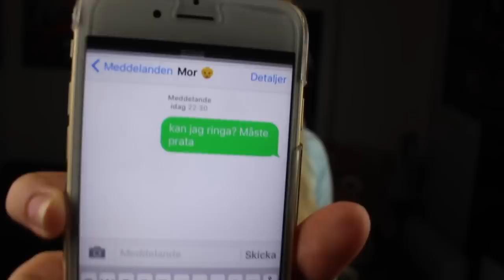PRANKAR MAMMA ATT JAG E GRAVID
LÄS HÄR INNAN DU FRÅGAR NÅGOT OKOK?
Förlåt för utdraget ''prank'' men jag e inte bra på att göra videos korta HHAHAHAHAHA

KOM IHÅG
behandla andra som du själv vill bli behandlad, tänk på de innan ni slänger ut er en hatkommentar :*

Sociala Medier:
♡ Periscope: tovabullen
♡ Min Facebook - Tova Helgesson
♡ Min ask (Ej aktiv för tillfället, om jag skaffar tillbax ask är de på detta namnet, så alla andra är fake, anmäl gärna!)

Övrigt:
♡ Jag filmar med Canon EOS 550D & redigerar i Imovie på min MacBook Air
♡ Är född 1999
♡ Bor i Skåne/Kävlinge

OM NI VILL SKICKA POST TILL MIG SÅ ÄR MIN ADRESS:
Mårtensgatan 17
244 30 KÄVLINGE
Ja, jag vet att de är konsekvenser med att ge ut sin adress, men flera stycken har redan den. Jag kommer inte att öppna om ni knackar på, hur mycke ni än sparkar eller skriker på mig. Vissa dagar mår jag bättre än andra & KANSKE öppnar, men de är såå sällan.
Respektera gärna detta & ni blir bättre än bäst okej?
ILSYM